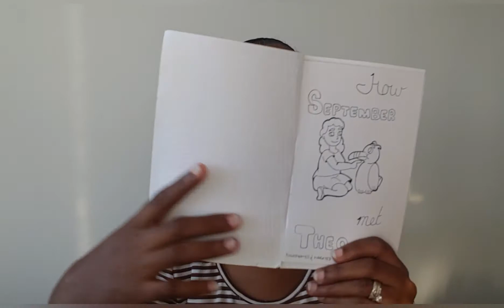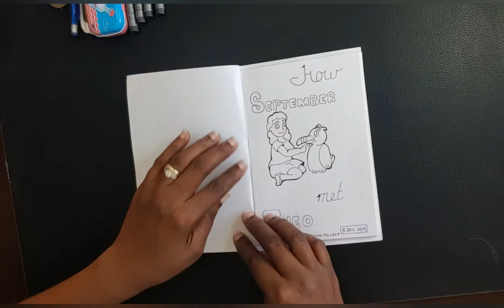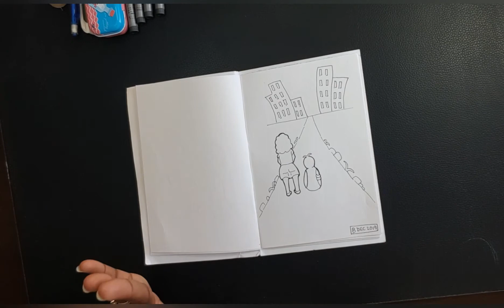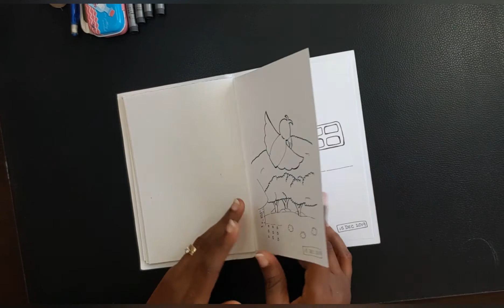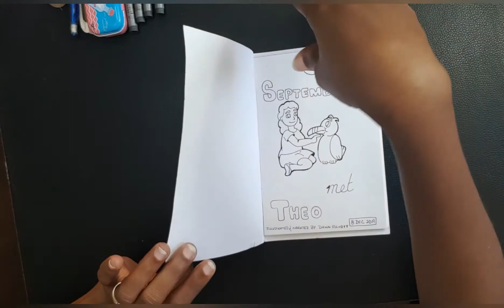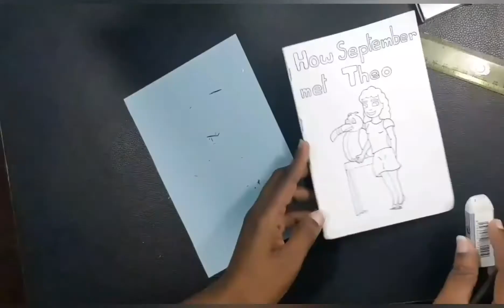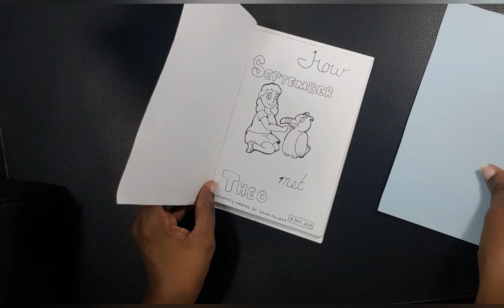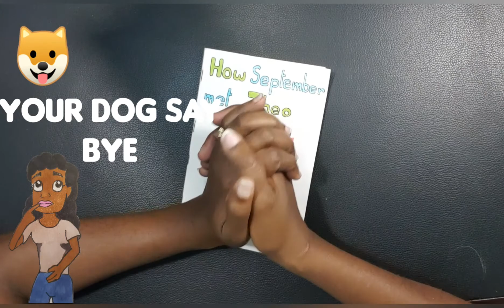Introducing A colouring illustrating adventures of all my Original Character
My first colouring book, illustrating how all my OCs met and going on adventures